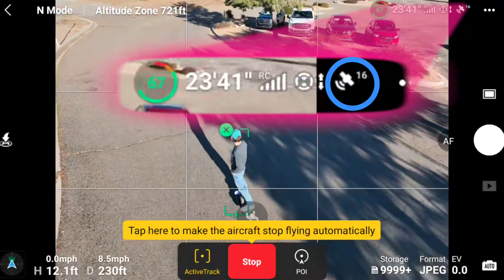Drones Chasing Planes - Grand Canyon Adventure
Yes, we flew an fpv drone to get footage of an airplane in the Grand Canyon.
Big thanks to Leighnor Aircraft for the airplane.